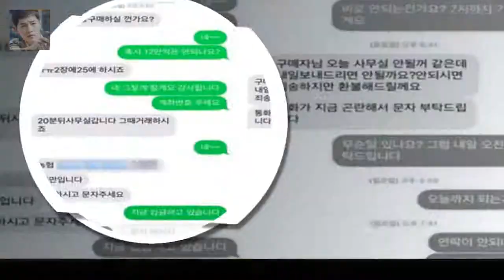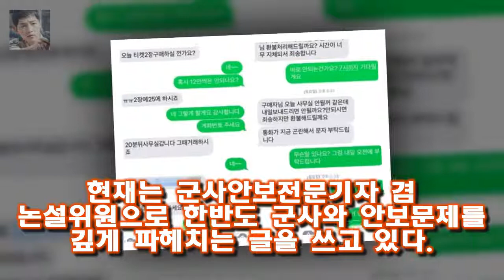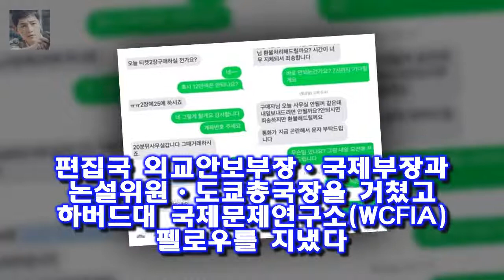김연우는 2015년 5월 MBC TV 예능프로그램 일밤-복면가왕에 출연해 10주간 가왕 자리를 지켰다 김연우 음원 소송 승소...미스틱 1억3000만원 지급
가수 김연우(47ㆍ본명 김학철)가 전 소속사인 미스틱엔터테인먼트(이하 미스틱)로부터 억대의 복면가왕 음원 정산금을 돌려받게 됐다
서울동부지법 민사합의12부(부장 강화석)는 김연우의 현 소속사 디오뮤직이 미스틱을 상대로 제기한 소송에서 미스틱은 복면가왕 음원 정산금 1억3159만원을 지급하라며 원고 일부 승소 판결을 내렸다고 5일 밝혔다
김연우는 2015년 5월 MBC TV 예능프로그램 일밤-복면가왕에 출연해 10주간 가왕 자리를 지켰다

케이팝 슈퍼스타 빅뱅 태양과 배우 민효린 백년가약 민효린♥태양 부부 피로연 현장 포착...행복 가득 미소 :
[문완식의 톡식] 태양♥민효린 피로연 MC 대성→조세호 바뀐 이유- 스타뉴스  지난 3일 인천 영종도 한 호텔에서 이날 결혼한 태양 민효린의 결혼식 피로연 행사가 열렸다:
김지훈과 이혜정의 집공개는 덤으로 되고요  맨친 유이 대 클라라의 기싸움 정은지의 굴욕 :
인상도 서글서글하고  유머 감각도 있네요  진짜사나이 샘 해밍턴과 6.25참전용사의 만남 :
이에 서지안은 하자 연애 [★밤TView]황금빛 박시후♥신혜선 결혼 허락 받았다- 스타뉴스 :
4일 오후 방송된 JTBC 예능프로그램 슈가맨2에서는 밴드 도그(DOG)와 걸 김세헌이 출연했다 [★밤TView]슈가맨2이 소환한 도그와 걸..이브 완전체까지- 스타뉴스 :
현재 메이저대회 3 승을 한 세계랭킹 1 위의 실력자죠  힐링캠프 박인비와 남기협의 러브스토리 :
효리네민박2의 오프닝은 고요했다  효리네민박2 이효리 이상순 부부가 소녀시대 윤아와 함께 겨울 민박을 본격 시작했다:
앞선 녹화에서 김신영은 원조 먹방여신다운 과거의 먹성을 공개했다 김신영 한때 대패삼겹살 62인분 먹었다..38kg 감량- 스타뉴스 :